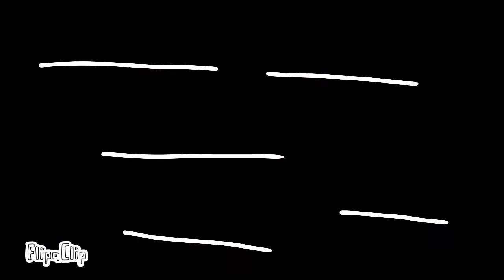.:Floppy ears:. meme《MY FIRST MEME》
Okay! My first meme!YEAH!1 hour left... :'D